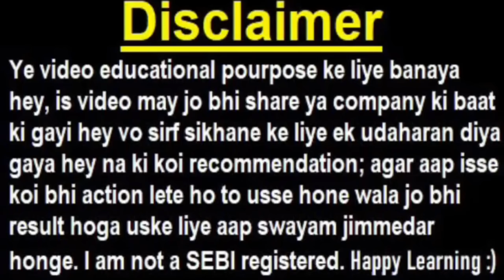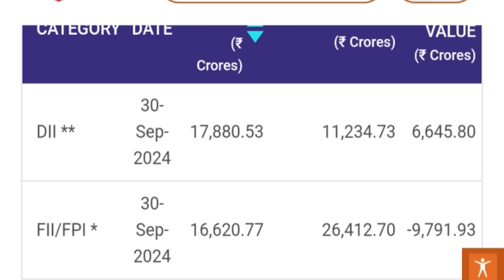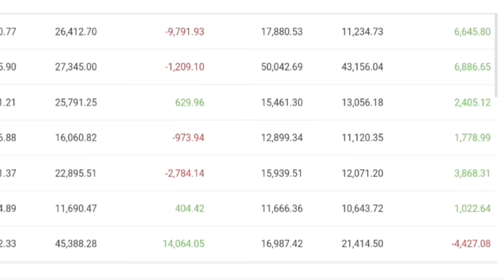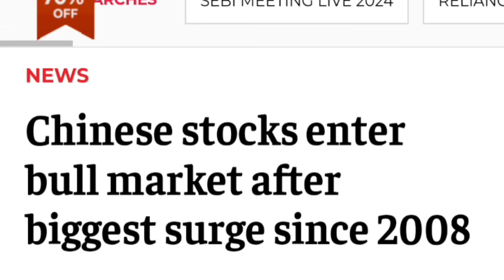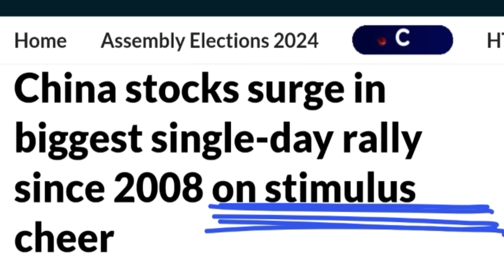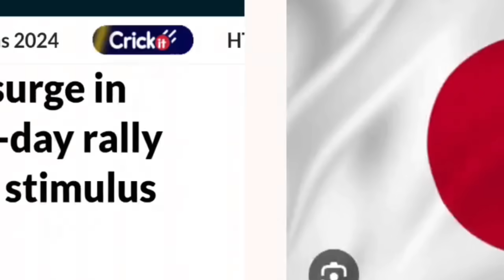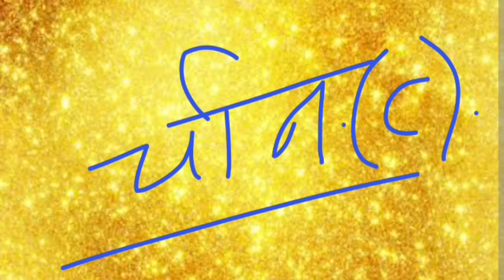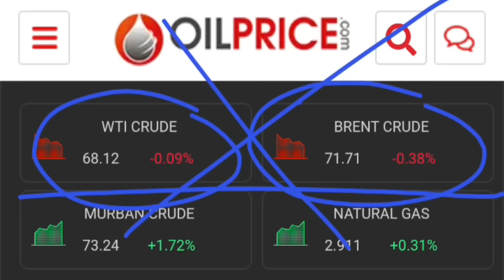जिस बात का डर था वही हुआ🔴 बाजार CRASH क्यों हुआ ( असली सच्चाई सामने आई )🔴Foreign Investors Fiis SMKC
🔴 कल ( 1 October 2024 ) से = 10 बड़े बदलाव😱 NEW RULES ( tax, tds , ipo , bonus , buyback, ppf )

ty :)

TOPIC COVERED :

1)  STOCK MARKET Crashed
2)  STOCK MARKET Crashed 1 Big Reason
3)  Latest Share Market News
4)  Latest Share Market Tips
5)  Latest Share Market Videos
6)  Latest Stock Market News
7)  Latest Share Market News Today In Hindi
8)  stock market for beginners
9)  stock market in hindi
10)  Intraday Trading Strategies
11)  smkc
12)  nifty50
13)  bse sensex
14)  banknifty
15)  STOCK MARKET ME GIRAVAT
16)  STOCK MARKET FALL
17)  sensex
18)  nifty
19)  Why SENSEX NIFTY DOWN TODAY
20)  crash
21)  crashed
22)  down
23) stock market 30 September 2024
24) stock market 30 September 2024 news
25) SVB Financial Group
26) SVB Financial share CRASH
NIFTY
NIFTY CRASH
NIFTY PREDICTION
NIFTY PREDICTION TOMORROW
NIFTY NEWS
2008 STOCK MARKET CRASH
Japan's Nikkei plunges 4% on stronger yen after Ishiba win
Stock market today: Gift Nifty, SEBI F&O meet, Manba Finance IPO listing, Japan selloff & more
Japan Stocks Slump, China Stimulus Soars | Asian Markets Update
Japanese stocks falter as new PM Ishiba’s win wrongfoots easing bets
Here’s why Japan’s stocks are plunging after Shigeru Ishiba’s win
Nikkei 225 Futures live
Tokyo Stock Exchange index
Nikkei 225 futures price
Nikkei 225 market Cap
China stock market futures
China stock market news
China stock market index
Shanghai Stock Exchange
China stock market today
China stock market live chart
China stock market chart
Shanghai Stock Exchange live
Shanghai Stock Exchange
Chinese stock market today
Shanghai Stock Exchange chart
China stock market name
Tokyo stock market
Nikkei 225 Index information
Nikkei 225 weighting
Nikkei 225 index Fund
foreign institutional investors
fiis
fiis diis
diis
fiis diis data

ty :)